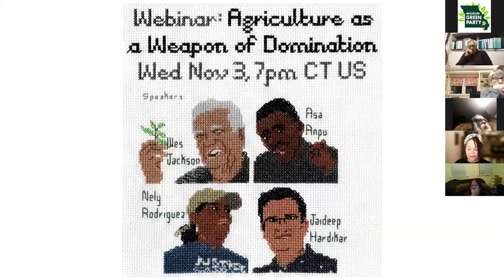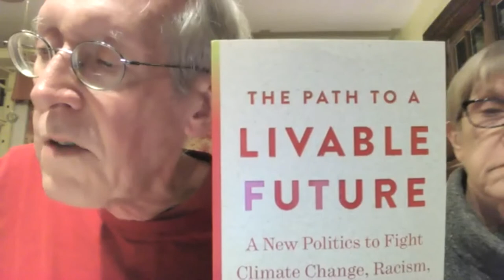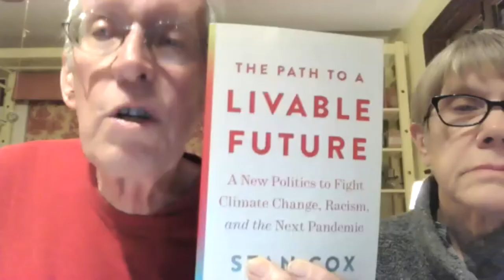Agriculture as a Weapon of Domination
Webinar at 7 pm CT, Wednesday, November 3, 2021

The webinar will begin with Wes Jackson explaining the 10,000-year-old
problem of agriculture: cultivation of annual grain crops which compromise
soil ecosystems and organic matter. Perennial grain crops and cropping
systems can make food-producing ecosystems as resilient as natural
ecosystems. Asa Anpu will cover what colonialism means to the colonized,
especially with regards to food deserts imposed by settler “farmers” on
Black people within South Africa and how the Uhuru Movement is
challenging this. Nely Rodriguez will share how a small group of
farmworkers joined with the Fair Food Program to completely change
conditions of their labor, from eliminating wage theft to modern-day slavery.
US allies can support farmworker rights through the Boycott of Wendy's.
Jaideep Hardikar will address problems facing small and marginal farmers
who comprise 83% of India farm households, commercialization of the
countryside due to steady withdrawal of state support, and the growing
network of people's collectives and agro-ecological approaches.

Hear from:
• Wes Jackson, The Land Institute.
• Asa Anpu, AAPDEP South Africa Director
• Nely Rodriguez, Coalition of Immokalee Workers
• Jaideep Hardikar, People's Archive of Rural India

Moderator Delilah Barrios hosts "As All Get Out" on The Populist Voice channel.